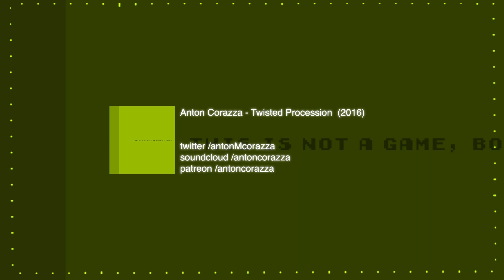Anton Corazza - Twisted Procession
Here's an old fakebit tune using Gameboy sounds from Super Audio Cart. It's been on SoundCloud for a while but I forgot to upload it here, that's my bad.

Got a new song coming next week!!!